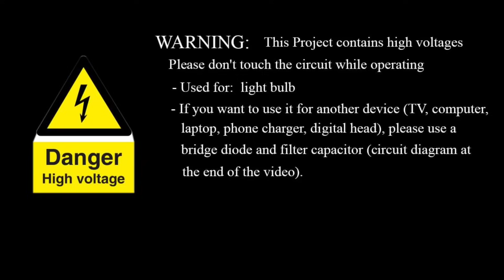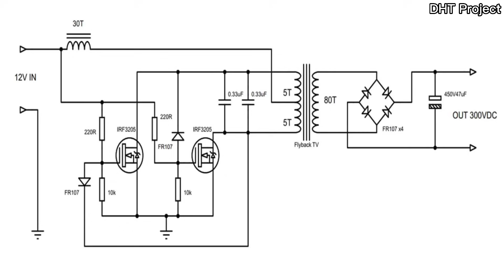How to make inverter 12v to 220v from old CRT TV Flyback Transformer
WARNING: This Project contains high voltages. Please don't touch the circuit while operating
- Used for : light bulb
- If you want to use it for another device (TV, computer, laptop, phone charger, digital head),
 please use a bridge diode and filter capacitor (circuit diagram at the end of the video)

Welcome To DHT Project!
- Making Simple And Easy Toy Kits.
- Build Something From Plastic Bottle, Foam, Wood, Can, etc...
-Learning Something Make From DC Motor Such As Boats, Cars, Planes, Fans, And So On.